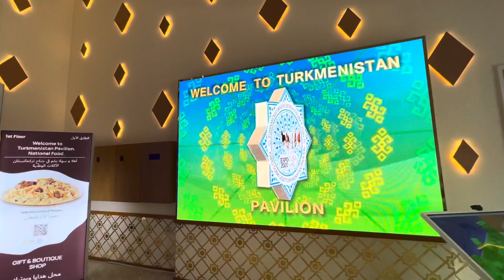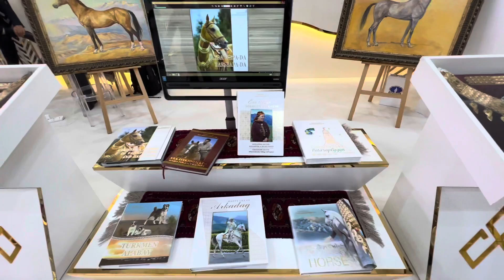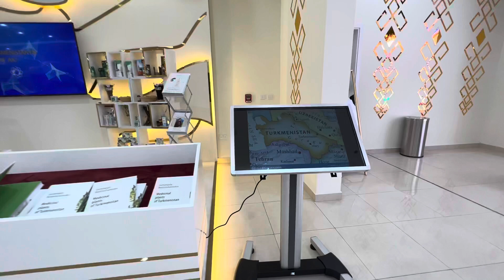Turkmenistan Pavilion at Expo 2020 Dubai